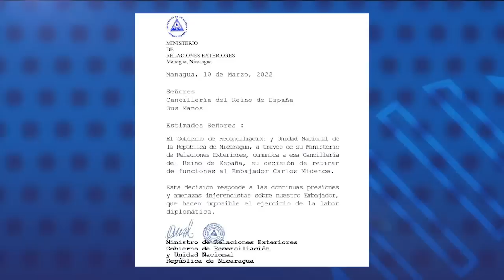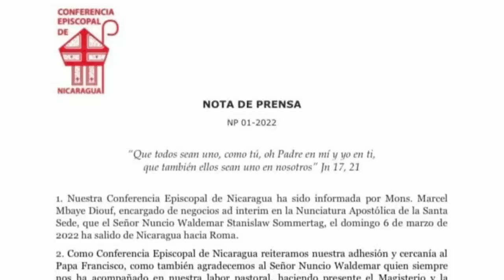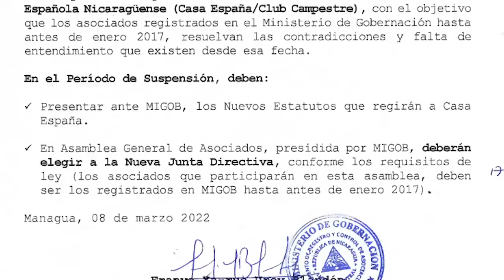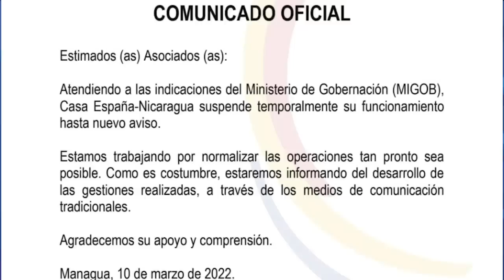Ortega eleva la tensión diplomática y retira su embajador en España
El régimen de Daniel Ortega y Rosario Murillo elevó la tensión diplomática con el Gobierno de España, tras retirar de sus funciones al embajador de Nicaragua en ese país europeo, Carlos Antonio Midence, bajo el argumento de supuestas “presiones y amenazas injerencistas” sobre el diplomático nicaragüense, informó este jueves la Cancillería nicaragüense por medio de una nota.
Midence, diplomático y escritor nicaragüense, fue nombrado embajador de Nicaragua ante el Reino de España, en octubre de 2016.